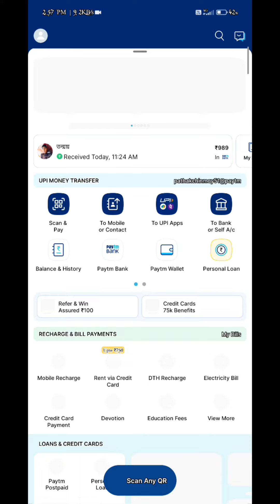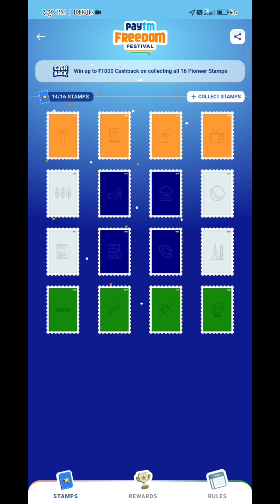paytm freedom festival offer win 1000 cashback new (8-20) aug paytm offer valid....(Technical গাই )